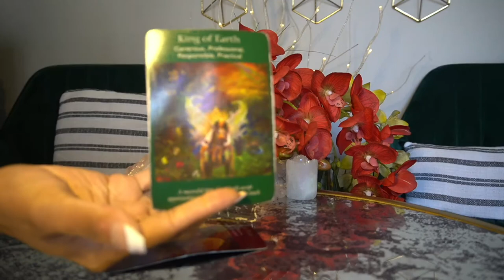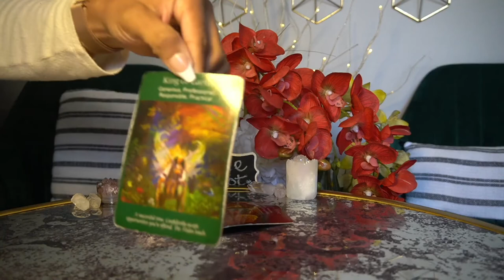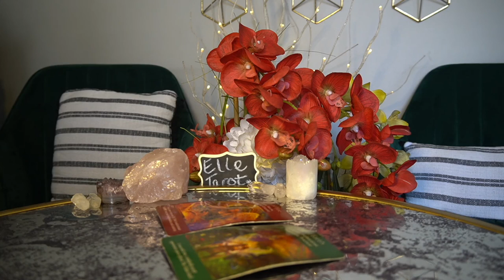SCORPIO JAN '22 THIS IS THE BEST I'VE SEEN SCORPIO! CONGRATS!